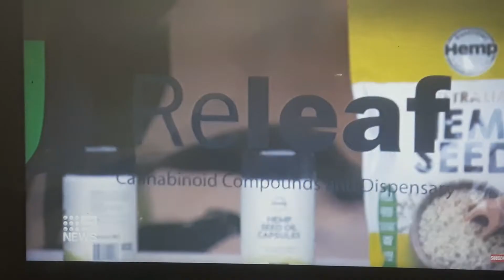Voter support to Decriminalize Cannabis on 9 News Australia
So many properties like Terpenes & Cannabinoids in Medicinal Cannabis, so most illnesses and diseases can be treated.

Please support this excellent cause to get affordable medicine for everybody.

Good affordable health might be coming to Australia soon. Blimmin better, lol.